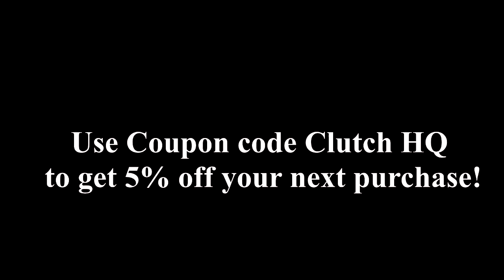Bo3 Gameplay {Happy Thanksgiving from Clutch! 2015}